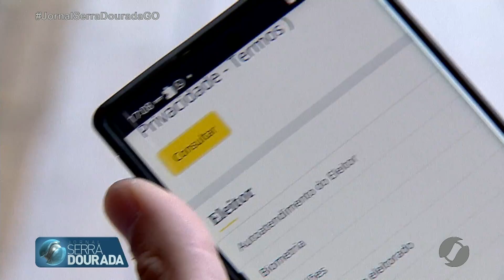JSD (02/05/22) Fila na porta do TRE em Goiânia para regularizar título eleitoral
Eleitores enfrentam fila para regularizar o título de eleitor. Prazo termina amanhã.